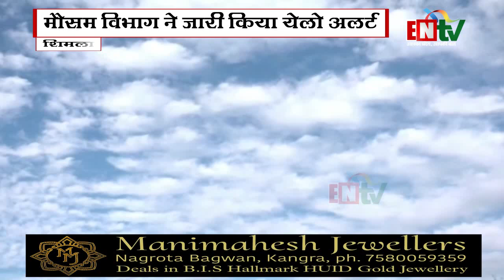आज रात से हिमाचल के इन इलाकों में गिरेगी बर्फ! मौसम विभाग ने जताई बारिश-बर्फबारी की संभावना